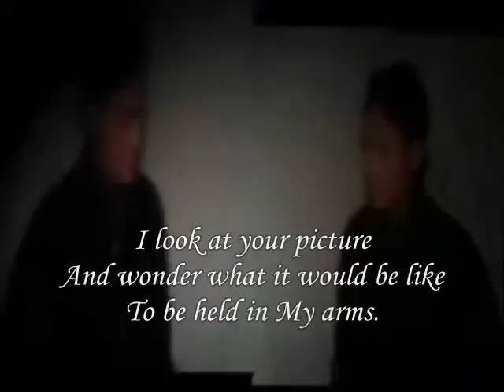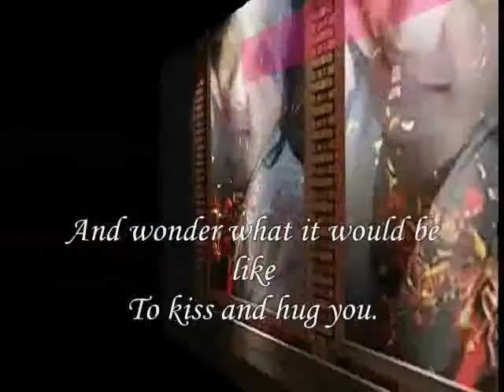Wonder,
do.
do so
Money is an excellent servant, but the host
very bad.